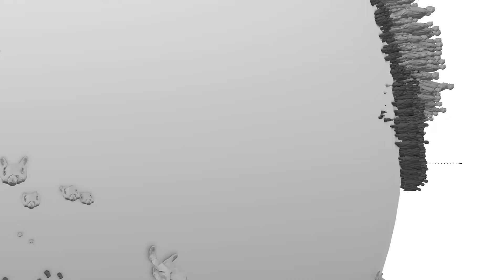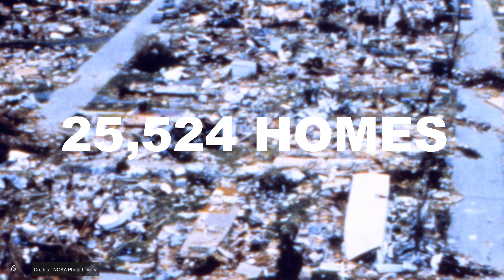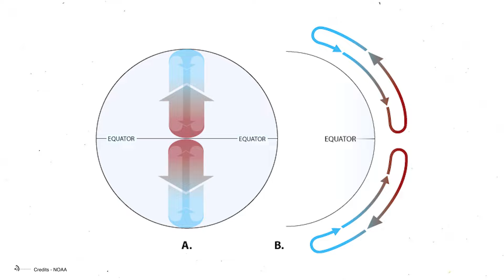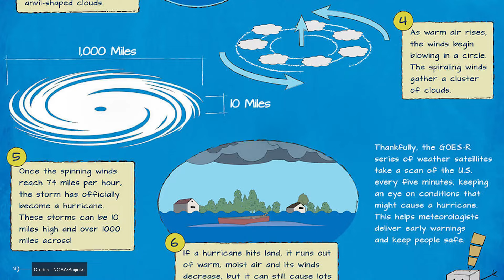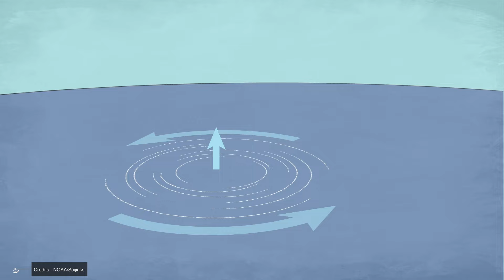From The Deadly Helene to Hurricane Milton: Why We're Seeing More Hurricanes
When Hurricane Helene swept through the East Coast weeks ago, it left 227 people dead and nearly 2 million without power, becoming one of the most powerful storms in recent memory. Now, Florida's Gulf Coast has been battered by the merciless Hurricane Milton, the most destructive hurricane to strike the area since October 1921. These back-to-back hurricanes aren’t random acts of nature; they are part of a disturbing trend driven by climate change, which is pushing storms to new extremes. The question is: how is climate change contributing to the rise of intense hurricanes, and what can we expect in the years to come? Join us as we reveal the science behind these recent deadly hurricanes accompanied by heavy downpours and fierce winds.

Over the last 10,000 years, Earth has enjoyed a remarkably stable climate in terms of temperature, carbon dioxide levels, and sea levels. This consistency supported human growth from 20 million to 8 billion people and allowed civilization to develop as we know it. However, that stability is now in jeopardy, and the effects of climate change are far from linear

00:00 Intro
00:46 How is climate change contributing
2:40 Hurrican Andrew, Sandry and Katrina
4:25 What causes a storm to grow that massive?
8:50 What Led To The Deadly Hurricane Helene and Milton?
11:44 what’s the connection between this deadly storm and climate change?
14:50 And what can we expect in the years to come?